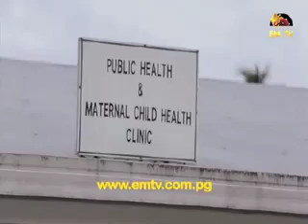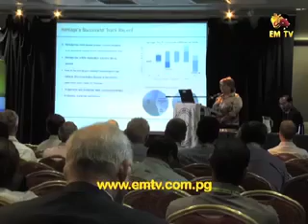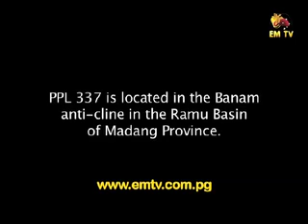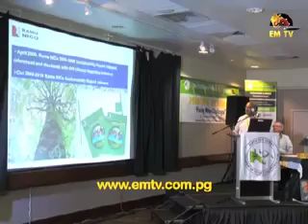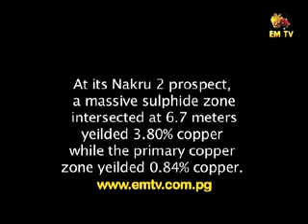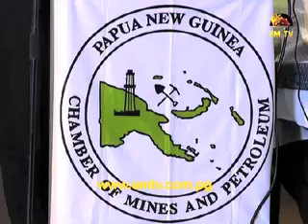Resource PNG - Episode 8, 2014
In this episode: We feature the National Petroleum Company of PNG (NPCP), Highlights of the Mining and petroleum conference and we talk to Papua Mining... - visit us for the latest news.